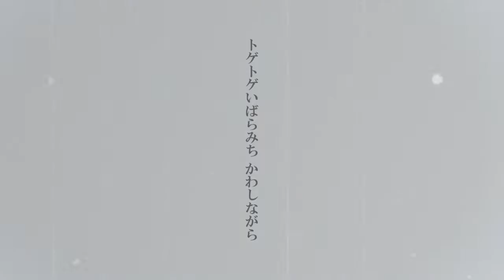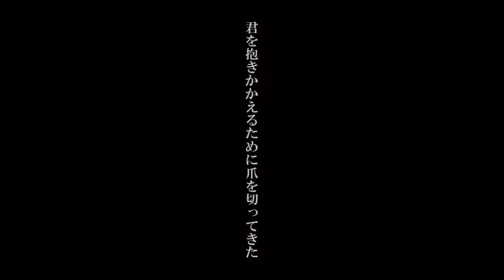▼MV#032 フカヅメネコ - 喉 Nodo▲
どうも、喉です。
音楽家はみんな猫が好きである、らしい。

■作詞、作曲、動画：喉
■素材：写真AC
■製作：Aviutl、GIMP

■□■ Contents ■□■
■Nodo Official Web